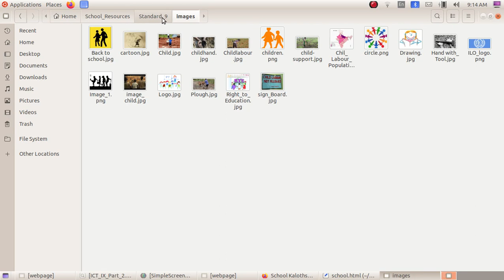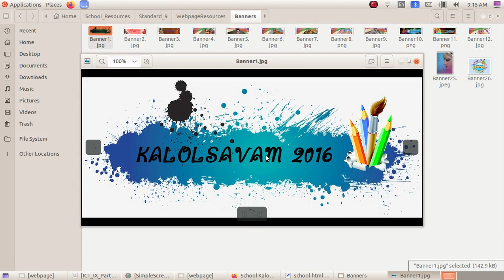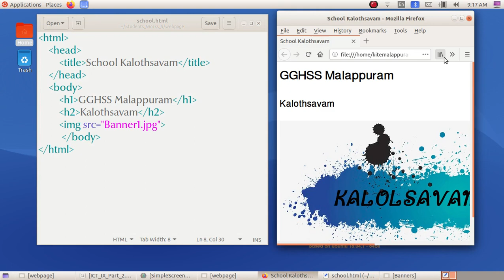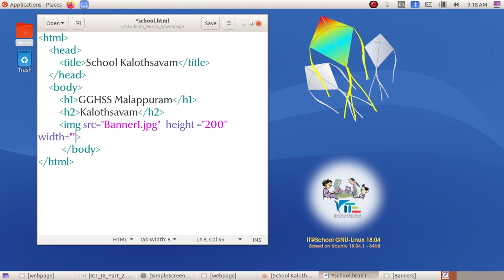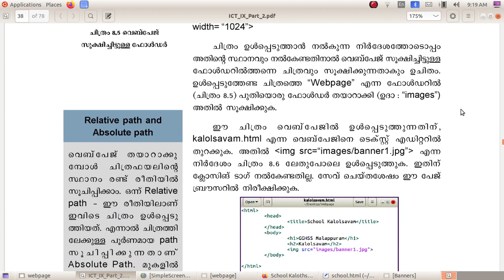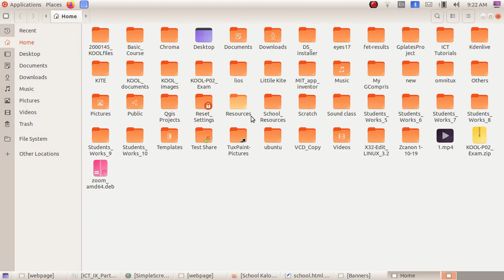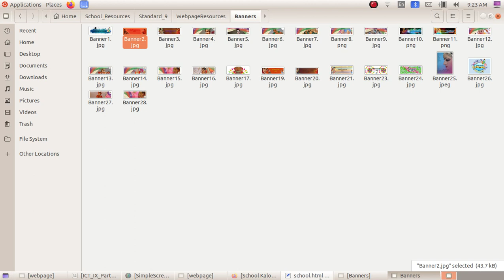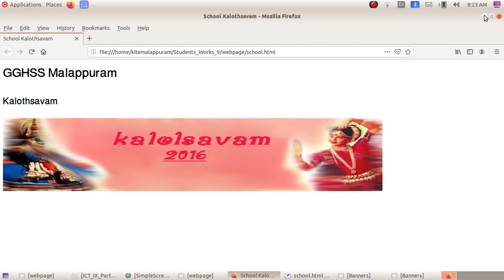ICT Tutorials Std 9 Chapter 8.4 HTML വെബ്പേജ‍ുണ്ടാക്കാം Designing a Web Page